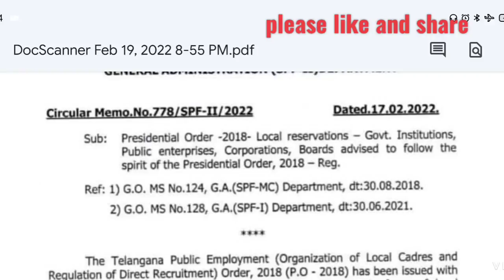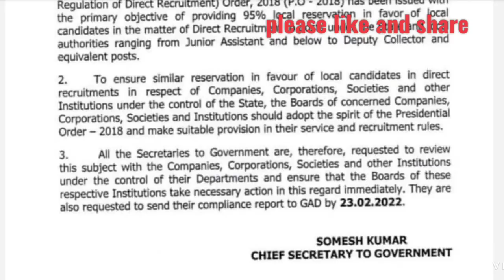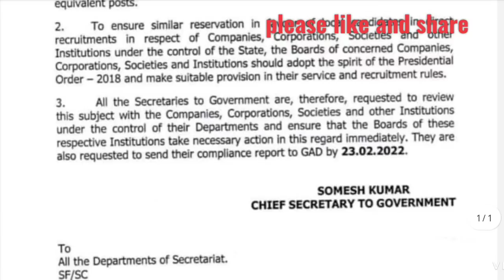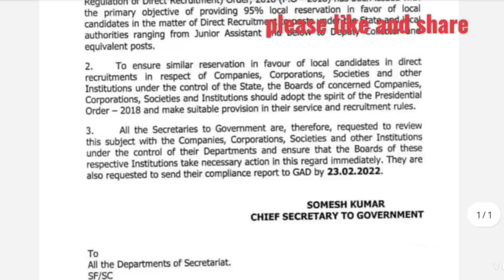💥బ్రేకింగ్ న్యూస్ 👌|| తెలంగాణలో ఉద్యోగాల భర్తీ వేగవంతం|| official update by somesh Kumar ||TSPSC